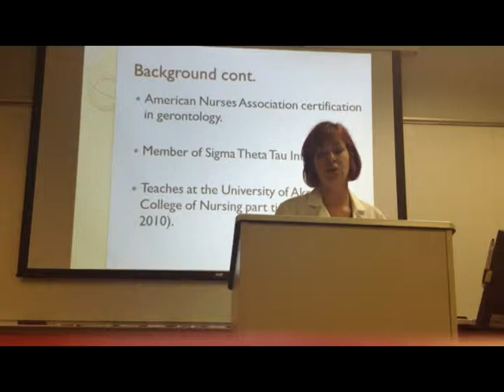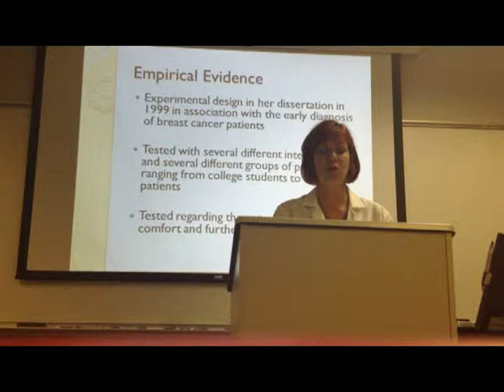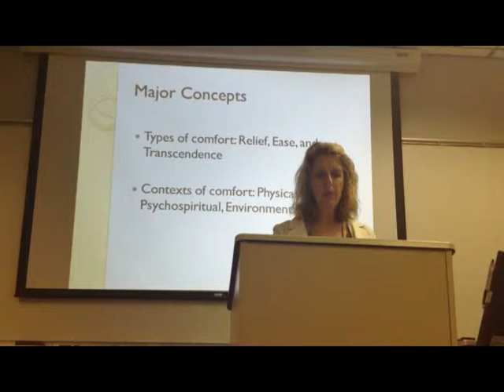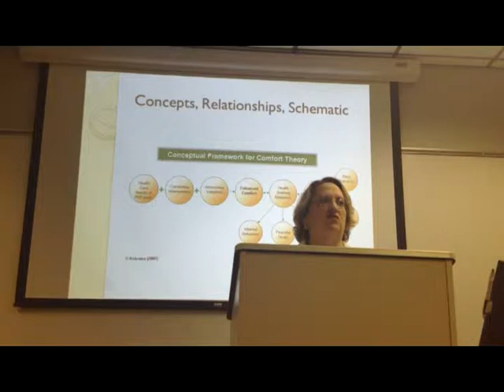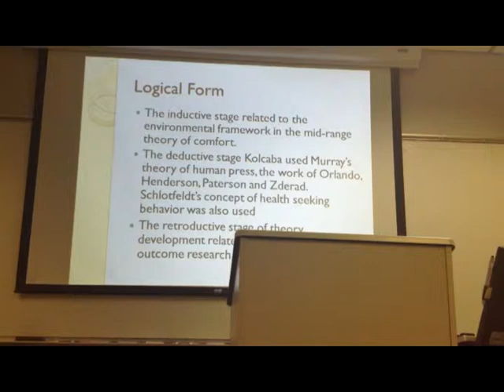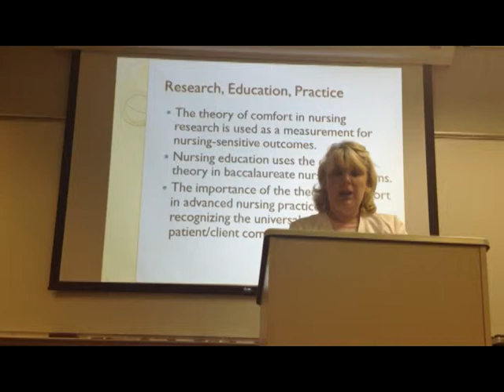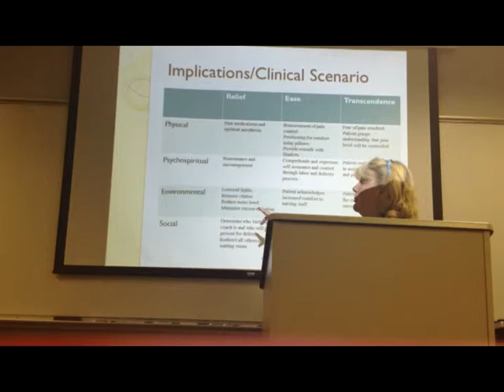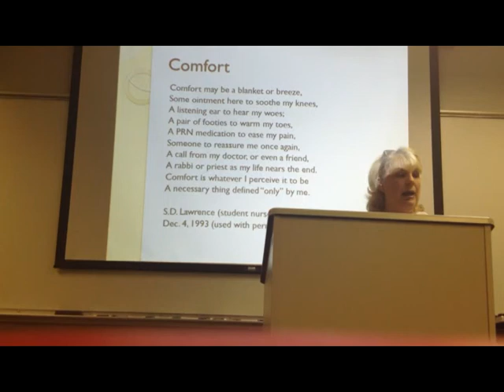Midrange Theory of Comfort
Discussion of Kolcaba's Midrange Theory of Comfort by GFontenot, S.Girlinghouse, S.Hackler, and F. Poole :)